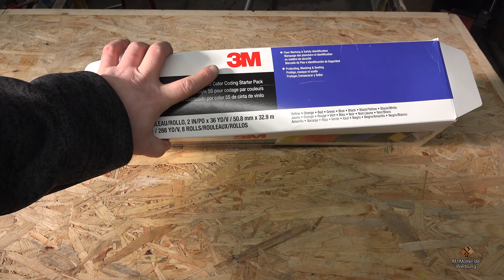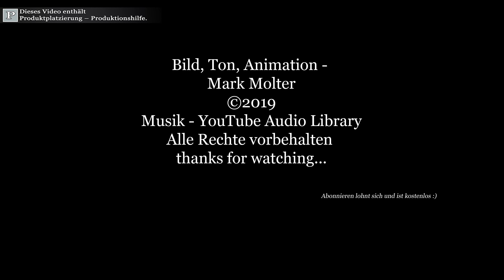3M Weich PVC Klebeband 471 / Test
●¹) Mit ¹ gekennzeichnete Links in meiner Videobeschreibung sind Afilliate-Links .
Das Anklicken der Links verschiedener Händler auf dieser Seite und der Abschluss eines Kaufs kann dazu führen, dass diese Seite eine Provision verdient.